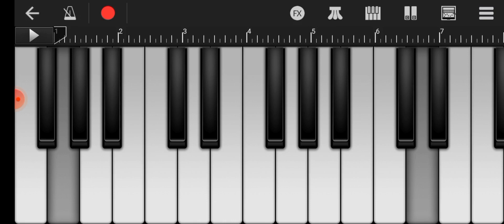Hans Zimmer | WaterTower - Organ Variation (Interstellar 2014 Piano Cover)